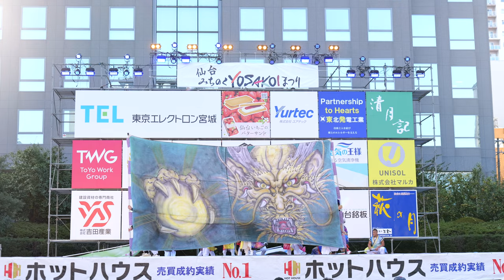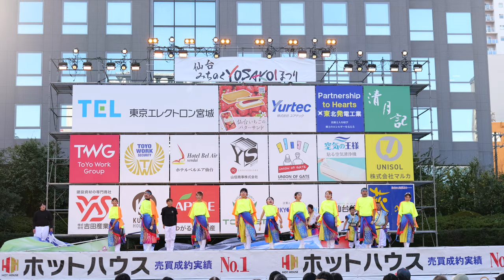『華-from KAMI』【4K広角_100Mbps】／市民広場ステージ／第27回仙台みちのくYOSAKOIまつり2024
2024/10/13（令和6年10月13日）
【主催】一般社団法人みちのくYOSAKOI協議会、仙台みちのくYOSAKOIまつり実行委員会
【共催】仙台市、河北新報社、青葉山エリアマネジメント、仙台市スポーツ協会
【後援】宮城県、青森県、岩手県、秋田県、山形県、福島県、高知県、高知市、仙台市教育委員会、宮城県教育委員会、仙台商工会議所、仙台市交通局、一般社団法人仙台経済同友会、公益財団法人仙台市市民文化事業団、公益財団法人宮城県文化振興財団、公益財団法人仙台観光国際協会、公益社団法人宮城県物産振興協会、社会福祉法人仙台市社会福祉協議会、仙台ターミナルビル株式会社、仙台放送、tbc東北放送、ミヤギテレビ、khb東日本放送、仙台CATV、Datefm、ラジオ3、㎙いずみ797、エフエムたいはく株式会社、朝日新聞社仙台総局、毎日新聞社仙台支局、読売新聞東北総局、産経新聞仙台支局、日本経済新聞社仙台支局、日刊スポーツ新聞社、仙台リビング新聞社、せんだいタウン情報S‐style、宮城県タクシー協会仙台地区総支部、公益社団法人宮城県トラック協会、公益社団法人宮城県バス協会、仙台市連合町内会、一般社団法人YOSAKOIソーラン祭り組織委員会
【協力】とうほくYOSAKOI協議会、仙台市内郵便局